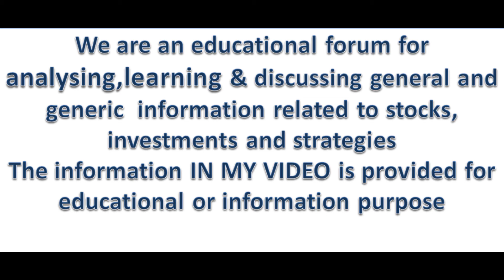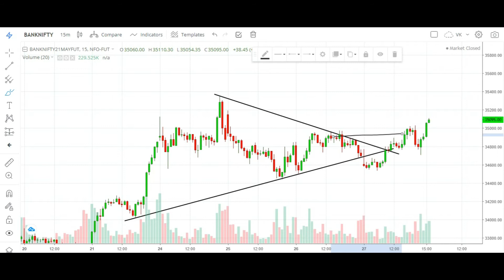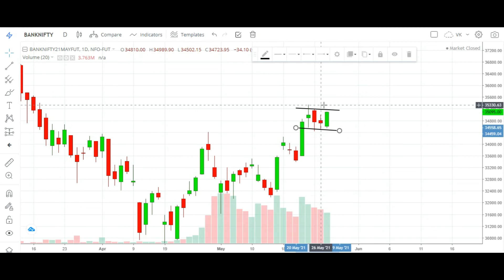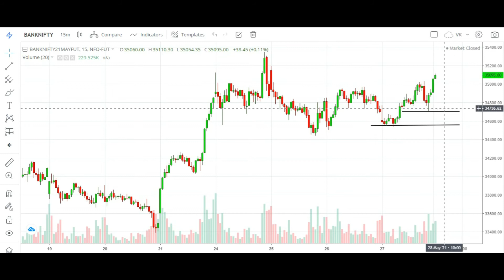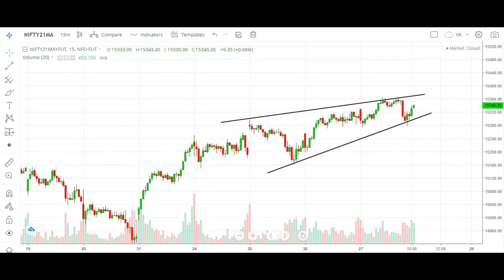Banknifty & Nifty Chart Analysis | 28 May 2021